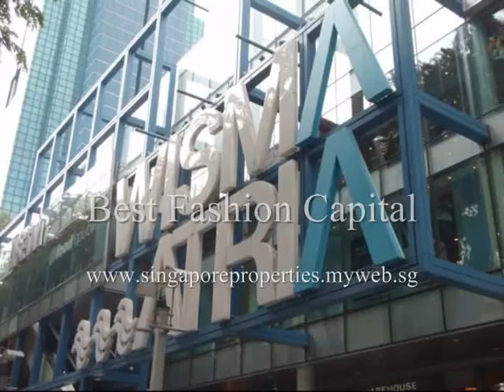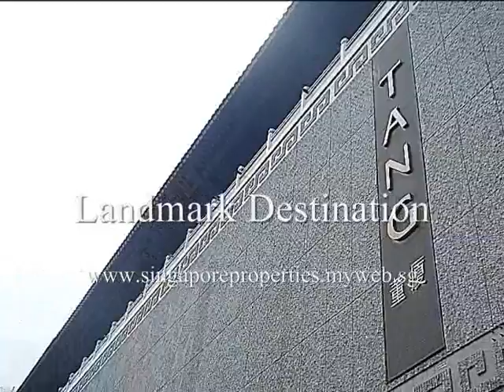The Wharf Residences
♣GREAT VALUE !!! DISCOUNT $400+PSF!!!
♣LOCAL HERITAGE MEETS GOBAL CULTURE.
♣Right at the Central Business District.
♣Pulsating beat of the CITY.
♣ The CBD is extending its arm into the Marina area, further sealing Singapores status as a business and financial centre.
♣Central of the Fashion Capital of the World.
♣A district that goes non-stop from dawn till dusk and beyond.
♣The convergence of the best of the culinary can be found right here in Orchard Road.
♣Global Attraction.
♣Marina South is getting ready for the arrival of Singapores first Integrated Resort, a mere 15 minutes away from The Wharf Residence.
♣Glimpse of the Citys Past & Present.
♣Location Rich in History yet brimming with youth & vibrancy.
♣Projected High Rental Yield.
♣3 Yrs Home Warranty Plan.
♣Quality Finishing By Renowned Giant Developer CapitaLand Ltd.
♣Very Spacious Layouts And Chic Functional Designs.
♣173 Units with Only 4 Limited 4bdrms And 13 Retrofitted Conservational Shop Houses.
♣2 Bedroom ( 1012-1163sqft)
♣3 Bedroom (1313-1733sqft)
♣4 Bedroom (2207sqft)